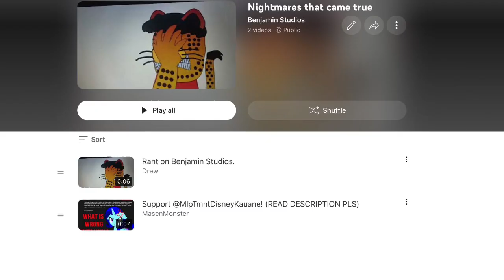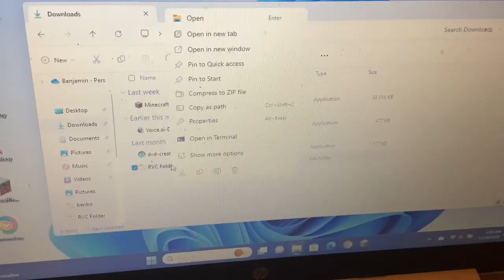RANT: YouTube needs to treat me more like a grown-up man and less like a small-minded child!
YouTube Needs to Buck Up and Treat me like a Grown-Up. I'm 19 YEARS OLD! NOBODY GETS IT! NOBODY THINKS THAT I'M A GROWN MAN! THEY ALL THINK I'M 3 OR 5 OR 7 JUST FROM HAVING AUTISM. PEOPLE THINK HAVING AUTISUM IS AN EXCUSE FOR BEING A PRICK. BUT I'M BEING SERIOUS WHEN I SAY I AM TIRED OF BEING TREATED LIKE SHIT ONLINE. IT'S HORRIFIC, NOT FUNNY, AND TRUMITIZING.